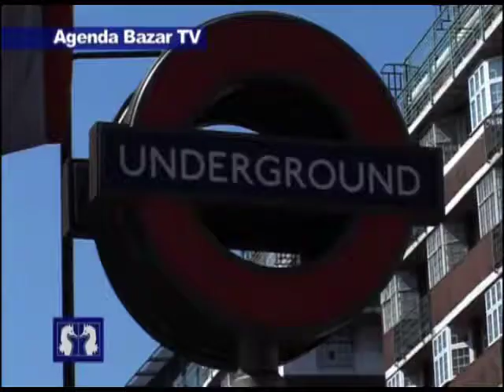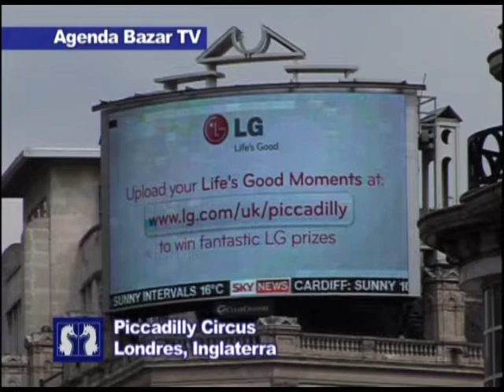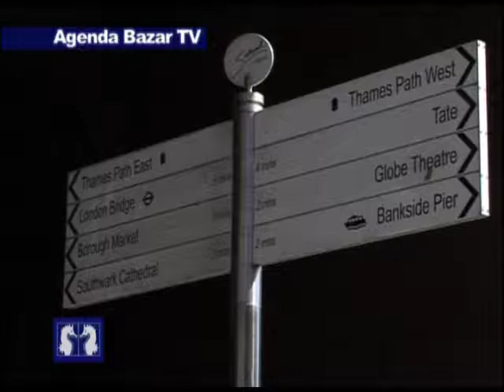Pasaporte - Londres - Inglaterra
Londres tiene algo que engancha y que a todo el mundo gusta. Londres es diversión, cultura, luces y color. Una ciudad capaz de sorprender tanto a quien la visita por primera vez, como a los que se enamoraron de ella y no pueden dejar de visitarla con asiduidad.